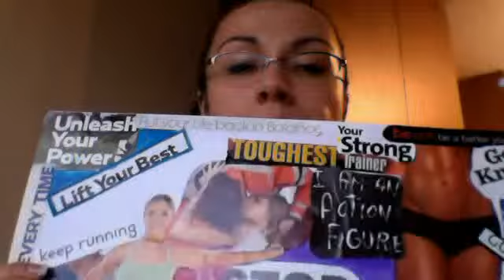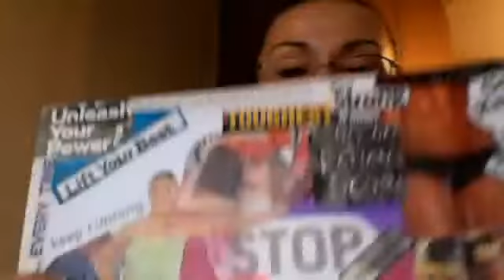MY VISION BOARD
I wrote in my blog last week about the importance of vision boards. So heres mine:)